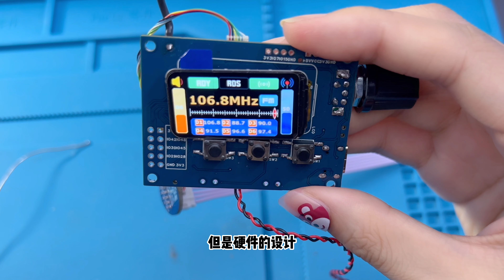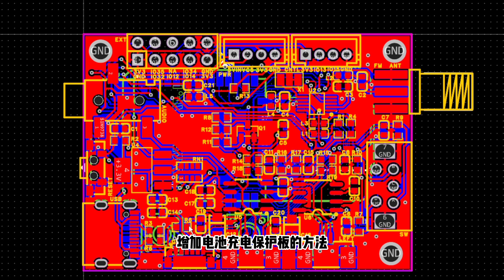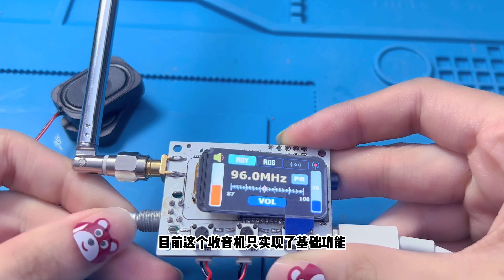FM收音机DIY之旅（二）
This video is aimed at the Arduino developers, radio experimenters, hobbyists and anyone interested in building a FM radio receiver based on the RDA5807 made by RDA Microelectronics. Frequency ranges of this FM radio is 87.5 to 108 MHz.